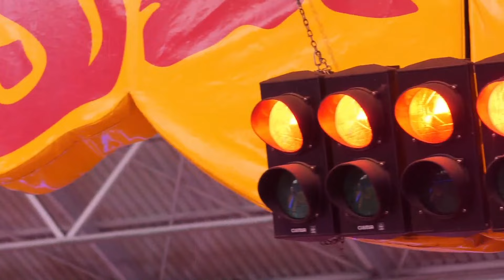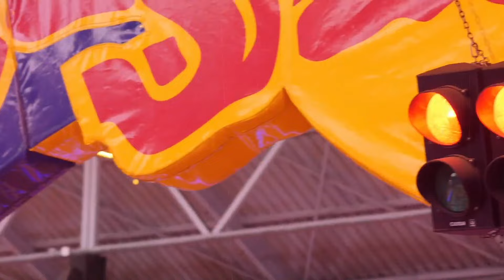¡¡EXPERIENCIA KARTING CARLOS SAINZ!! (Review + Opinión)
Hola, en este vídeo os comparto mi experiencia en el Karting Carlos Sainz de Madrid.